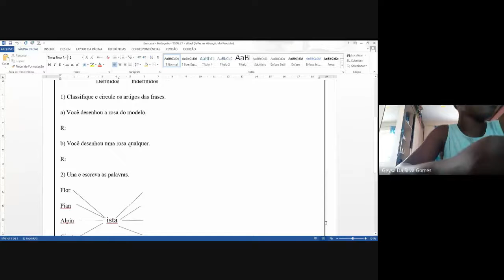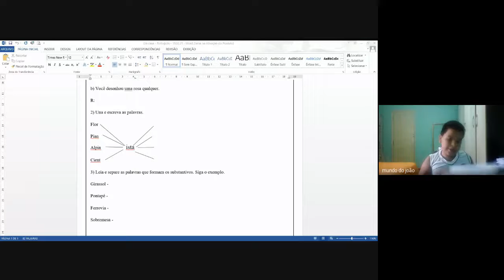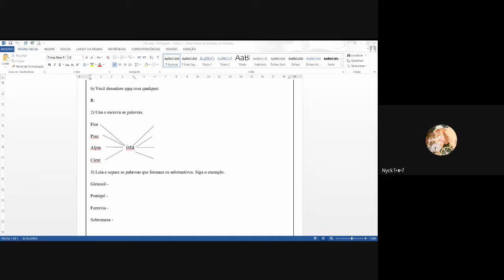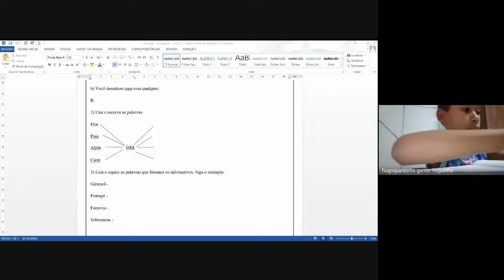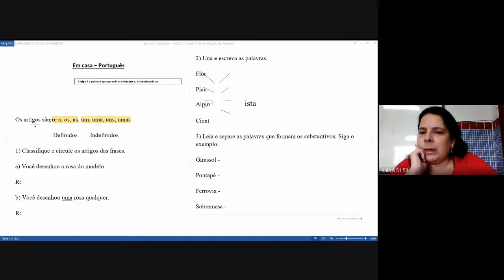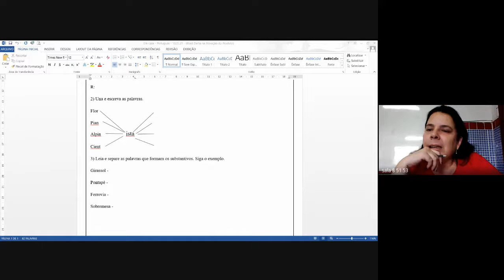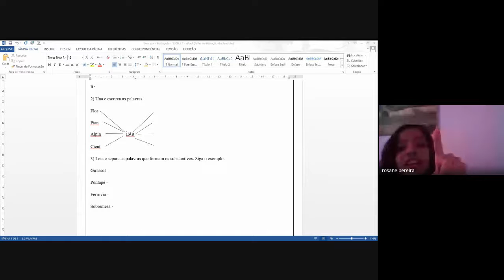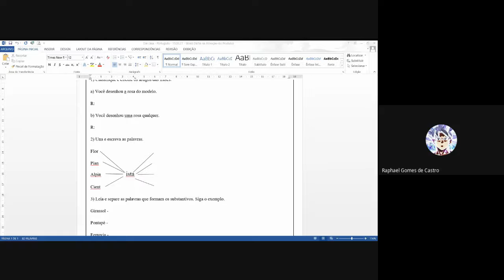5 TATIANA ED FISICA